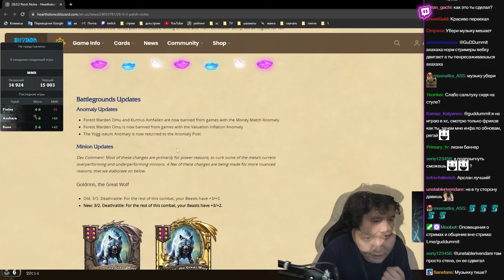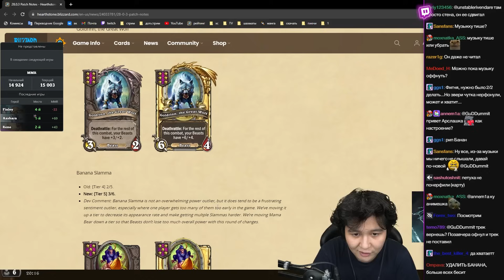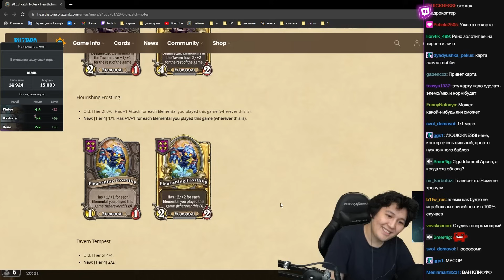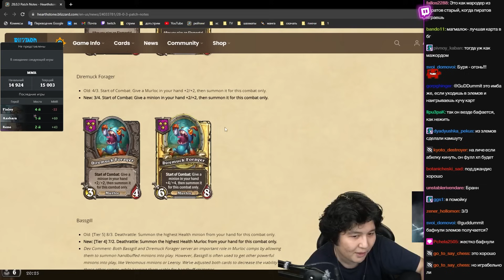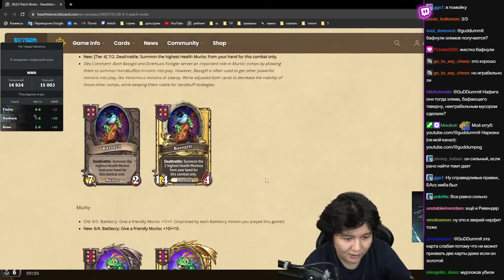РАЗБОР НОВОГО ПАТЧА: 28.0.3! ЧТО СДЕЛАЛИ С БАССОЖАБРОМ??? /Guddumpog Hearthstone Guddummit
Нарезка за 29 Ноября 2023 года.